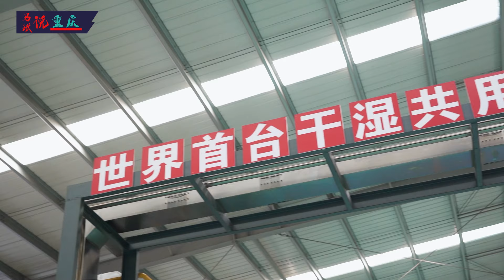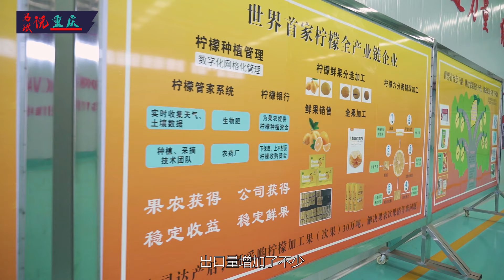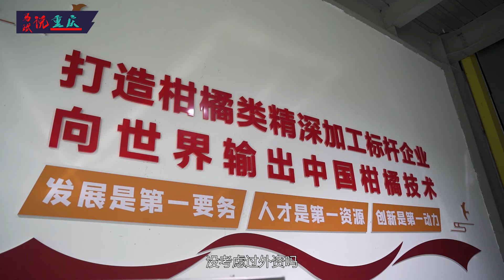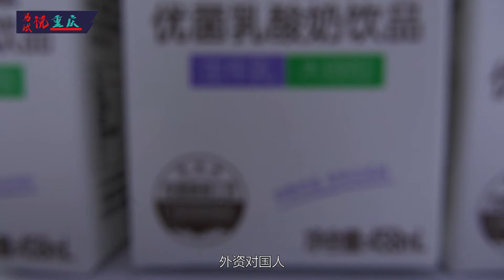国一柠檬王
站在全球果胶巅峰俯瞰同行，檬泰陈老师研究新课题时也犯了难。最艰苦难捱的时刻，檬泰拒绝外资援手，做独行侠的原因很单纯：“中国人的食品安全必须掌握在中国人手里。”